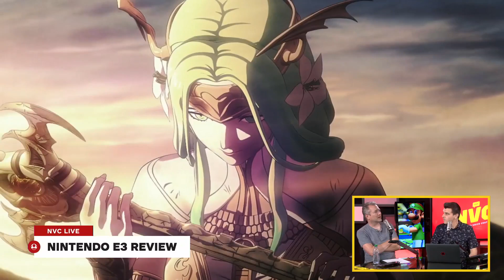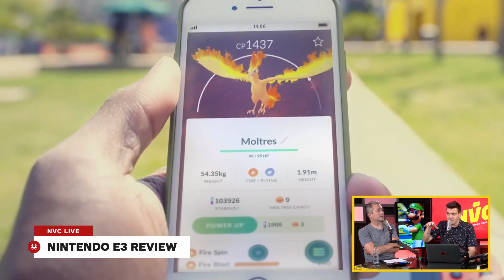Nintendo Direct E3 2018 Review, Smash Bros Ultimate, Mario Tennis Aces, Octo Expansion - NVC Ep. 412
Weeelcooome to episode 412 of our weekly Nintendo show and podcast, Nintendo Voice Chat. This week, the NVC crew reviews Nintendo's E3 2018 Direct, talks Super Smash Bros. Ultimate, Mario Tennis Aces, Splatoon 2's Octo Expansion, and much more!

Follow IGN for more!